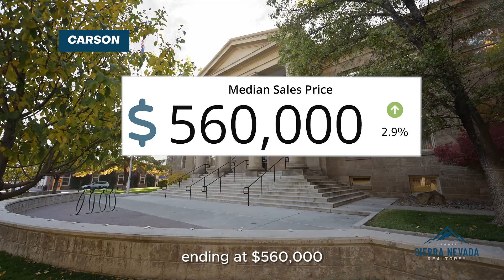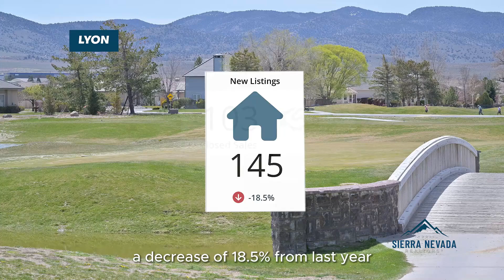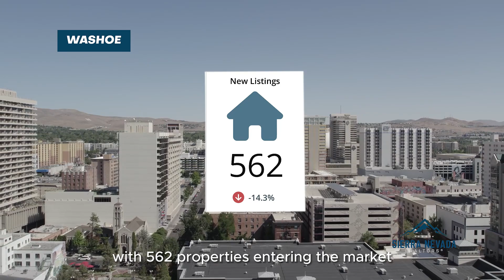July 2024 To The Point Video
A snapshot of the market for June 2024 with Sarah Scattini and Chris Raynor.